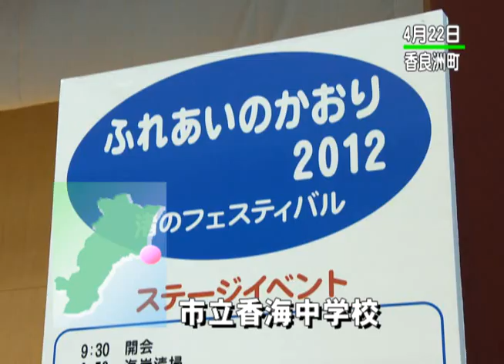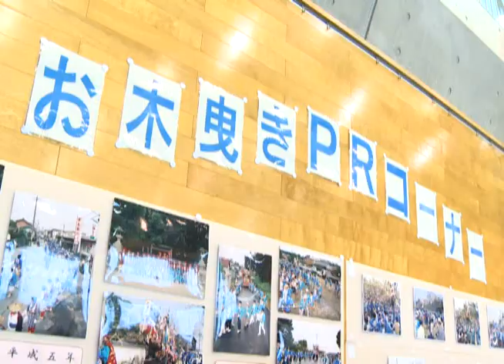まちのできごと：津市行政情報番組「ニュース1」24.5.8